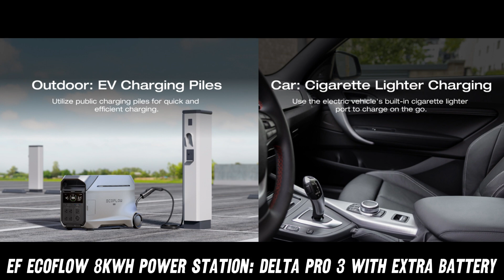Describing EF ECOFLOW 8kWh Portable Power Station: DELTA Pro 3 with Extra Battery, Amazon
Here's a summary of its key features:

Power Output: 4000W AC output (expandable to 6000W with X-Boost and up to 12000W with additional units)
Voltage: Supports both 120V and 240V
Battery Capacity: 8kWh (4000Wh expandable to 48kWh)
Versatility: Can power most home appliances, including 3-ton central AC or 1 HP water pump
Charging Options: 7 unique and 18 combo charging methods, including AC, solar, EV charging, and more
Portability: Designed with a handle for easy transport
Quiet Operation: Features X-Quiet technology, operating as low as 30 dB
Fast Switch-over: 10 ms switch-over capability for uninterrupted power supply
Durability: Uses automotive-grade LFP cells and IP65-rated CTC battery pack technology

This power station seems designed for various uses, including home backup power, camping, emergencies, power outages, and RV use. It's marketed as a clean, renewable energy solution that's easy to set up and use.
Would you like me to elaborate on any specific aspect of this product?

Welcome to AMZ World! The place where you will find the best Amazon product descriptions!

Ever wondered what it's like to have a portable nuclear reactor? Well, the EF ECOFLOW DELTA Pro 3 is pretty close! This 8kWh beast isn't just a power station; it's a ticket to energy independence. But how powerful is it really? Imagine powering your entire home for days or running a small village in the apocalypse - that's 4000W of pure, silent energy at your fingertips!

Now, you might ask, "Can it handle my power-hungry appliances?" Absolutely! This bad boy can juice up everything from your fancy espresso machine to a 3-ton AC unit. But what if you're more outdoorsy? Fear not, camping enthusiasts! This portable powerhouse is your new best friend for off-grid adventures.

"But wait," you say, "what about charging this monster?" Hold onto your hats, folks! With 7 unique and 18 combo charging methods, you can power up using everything from solar panels to EV charging stations. It's like a buffet of energy options!

Worried about noise? This generator is quieter than your cat's judgmental stare at 3 AM, purring at a mere 30 dB. And durability? It's tougher than a superhero's undersuit with its IP65 rating.

So, whether you're prepping for the zombie apocalypse or just want uninterrupted Netflix during storm season, the EF ECOFLOW DELTA Pro 3 has got you covered. Don't miss out on this powerhouse of possibilities! Check the description for the Amazon link and zap up a great deal today!